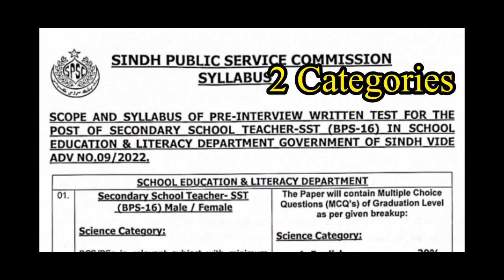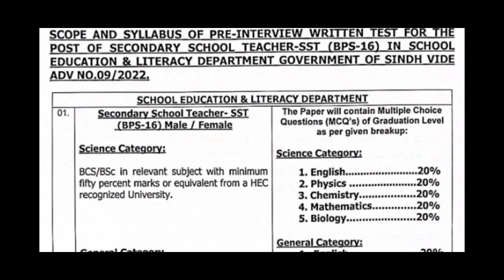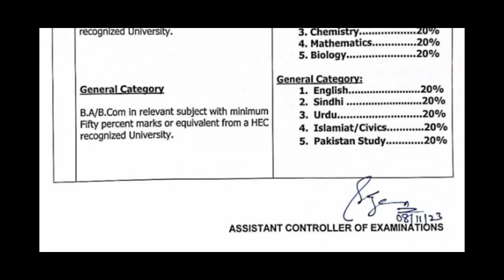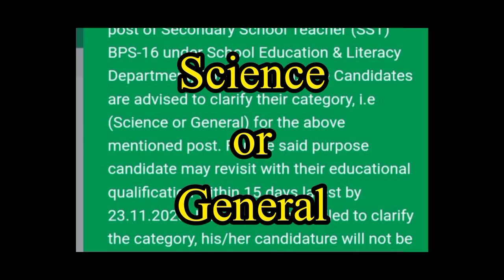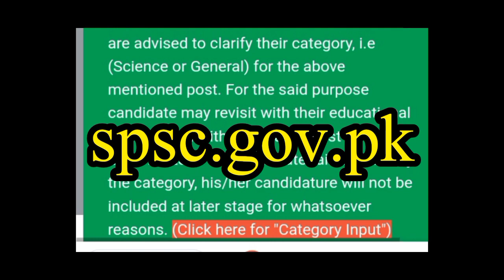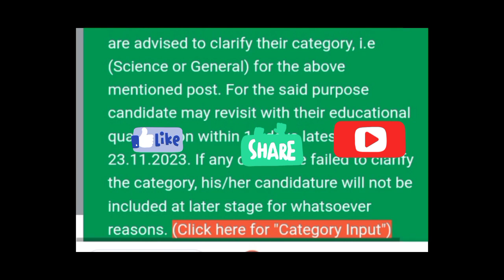Sindh Public Service Commission Announcements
In this video special attention for the candidates of SST BPS -16۔